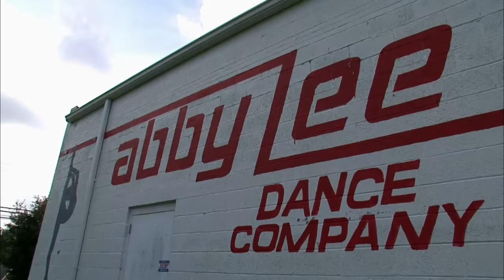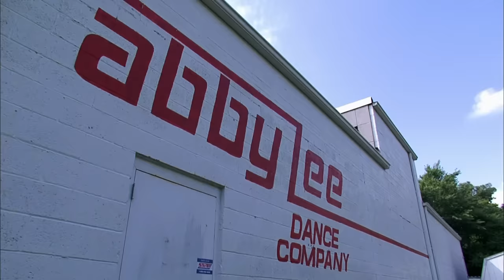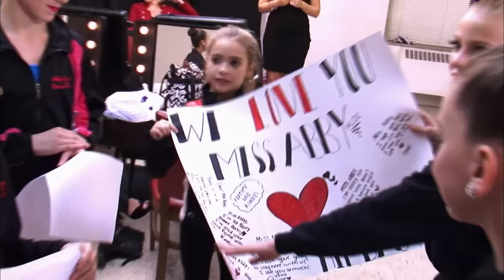Dance Moms: Dance Digest - "Beautiful Day" (Season 3) | Lifetime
Check out the development of "Beautiful Day" from practice to performance in this Dance Digest from Season 3, Episode 9, "Bye Bye Baby".

Dance Moms
Season 3
Episode 09